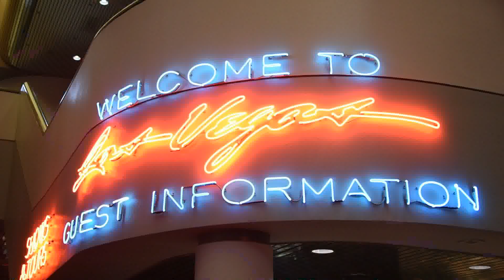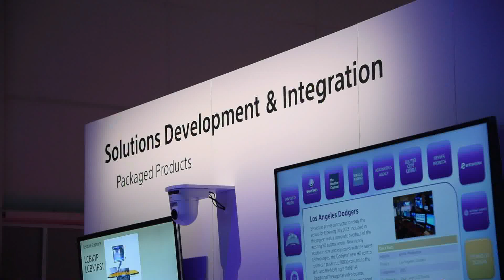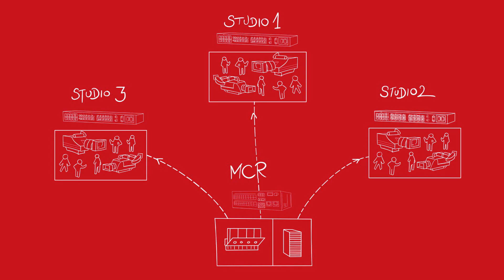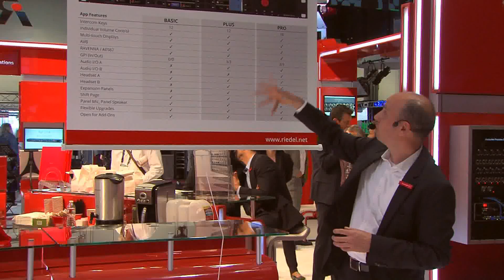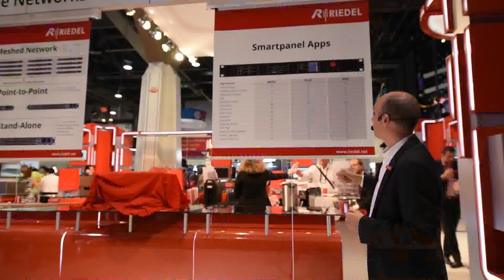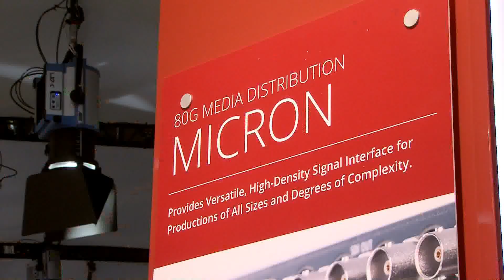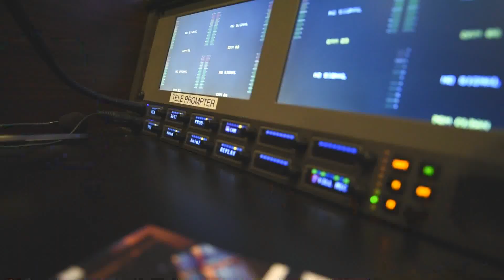RIEDEL Communications @ NAB Show 2015 (Press Conference)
At NAB Show 2015 in Las Vegas RIEDEL Communications presented MicroN - the new member of the MediorNet-Family. Here you have the completed Press Conference with Thomas Riedel including the full MediorNet movie (part 2).

Learn about the advantages of this revolutionary realtime network solution for HD/SD video, audio, intercom and data over fiber.

MediorNet unleashes the true potential of fiber-optic signal transport, which will finally result in a completely new philosophy for broadcast, event, stadium and campus installations.

MediorNet is the next step forward in fiber-based signal transport. It combines
• signal transport,
• routing,
• signal processing and conversion
into one integrated real-time network solution.

Production: AKTIV-TV.